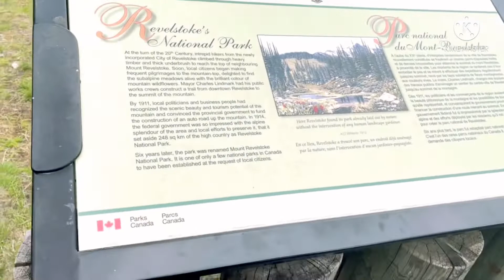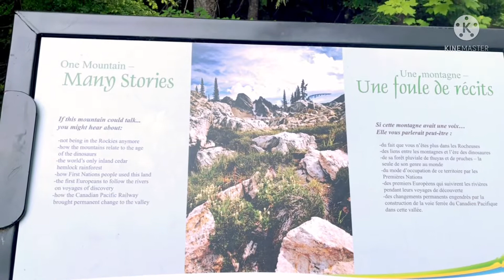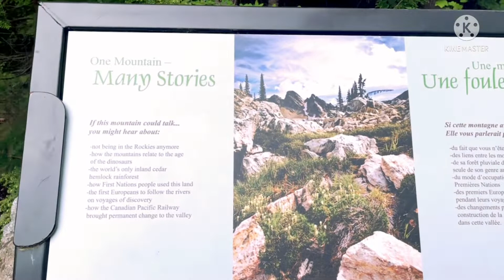EP# 180 | Moses Falls & Revelstroke National Park BC Adventures